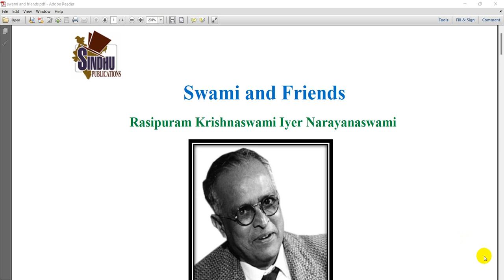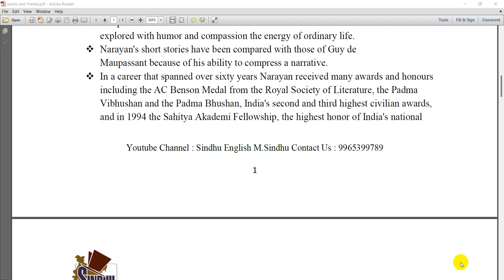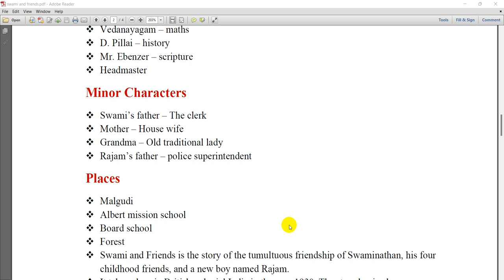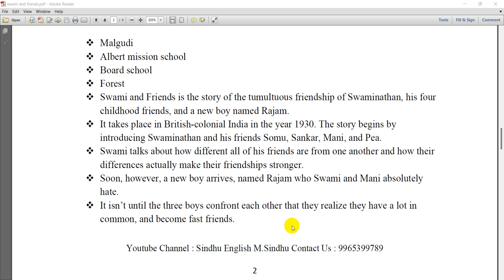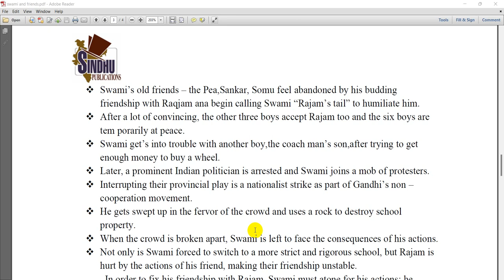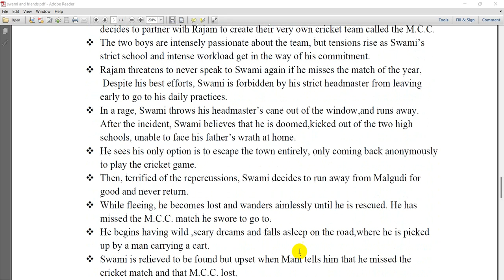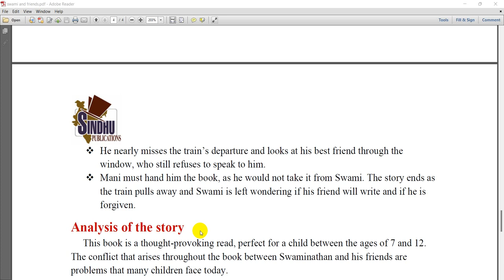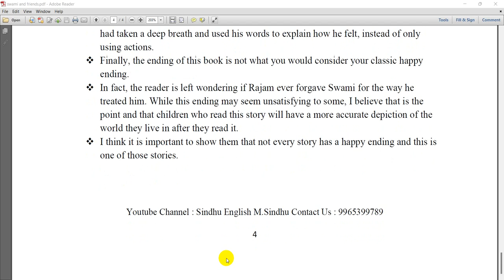Swami and Friends by R.K.Narayanan / Characters / Story / Themes / Notes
swamiandfriends @SindhuEnglishMSindhu Study Materials and Question Bank Available for PG TRB English, TNTET Competitive Exam,
TNTET Paper-II